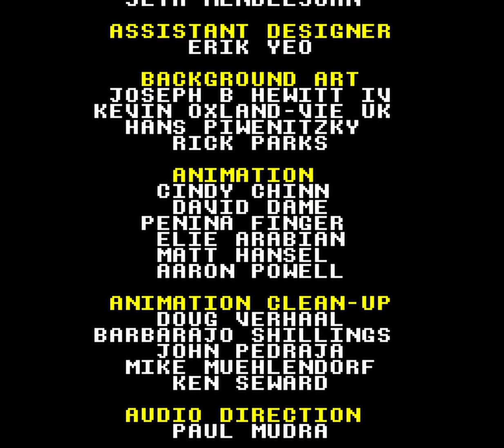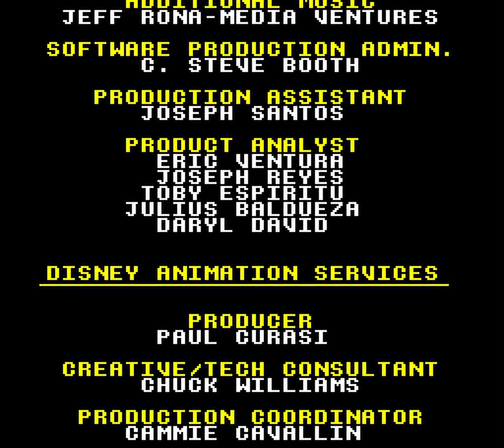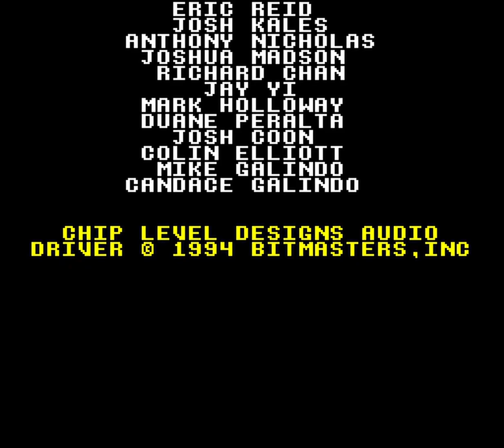The Lion King (SNES) Longplay - No Damage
00:00 - Title/Intro
00:17 - The Pridelands
02:08 - Bug Toss
02:52 - Can't Wait To Be King
05:33 - Bug Hunt II
05:58 - The Elephant Graveyard
08:51 - The Stampede
10:08 - Simba's Exile
11:35 - Hakuna Matata
15:20 - Simba's Destiny
18:05 - Be Prepared
21:55 - Simba's Return
23:18 - Pride Rock
25:00 - Ending/Credits